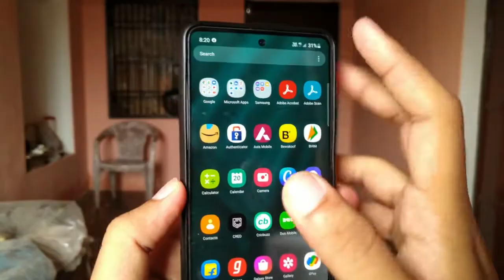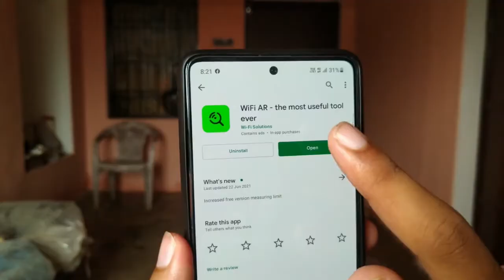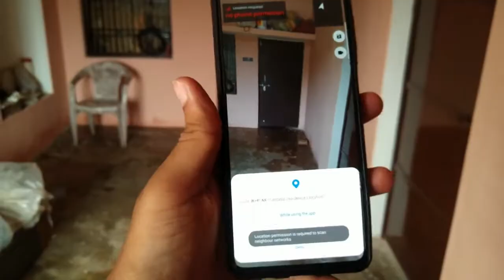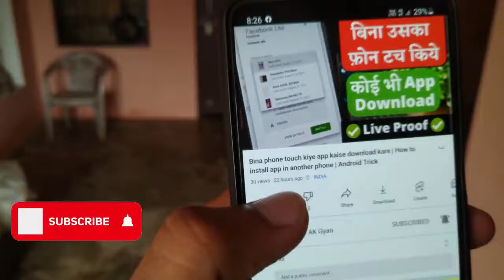Net kaha tez chal rha hai kaise pta kare | Internet ki speed tez karne ka tarika | increase internet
Hello friends,

In this video I will show you how you can find the loctation where the net speed is fastest in your room.
Is video me mai aapko btaunga ki aap kaise pta kar skte hai ki aapke room me kha pe net sbse tez chal rha h

Query Solved:
Net kahna tez chal rha hai kaise pta kare
Internet ki speed tez karne ka tarika
increase internet speed
room me net nahi chal raha hai
net kaha tez chal rha hai kaise pata kare
Boost net speed
find high speed net location in room
net kaise tej chalega
net kaise tej chalta hai
vi apn
idea apn
bsnl apn
airtel apn
jio apn
phone ke camara se pta kare net kaha tez chal rha hai